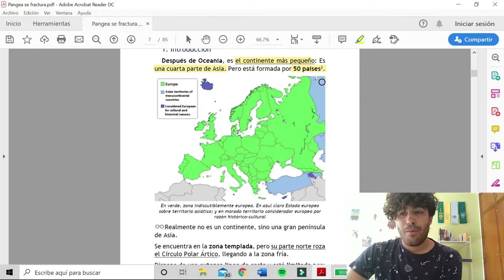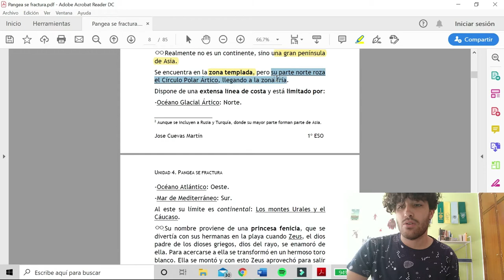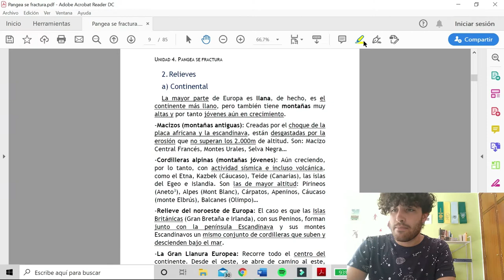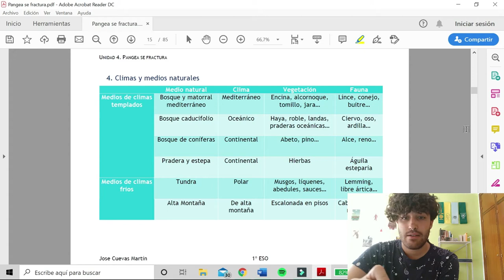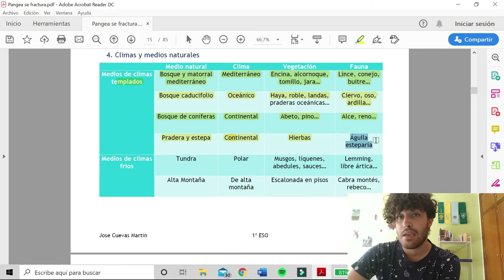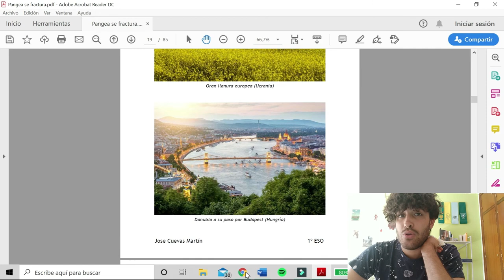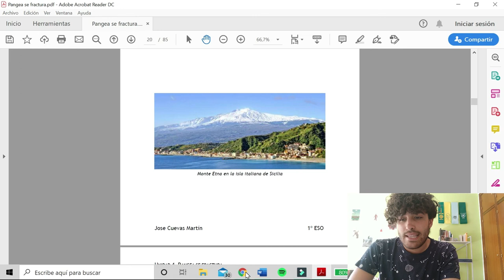Pangea se fractura. Lección 2 - Europa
Hoy vemos Europa

-Estándares de aprendizaje: 2.1, 6.1, 7.1, 8.1, 9.1 y 11.1